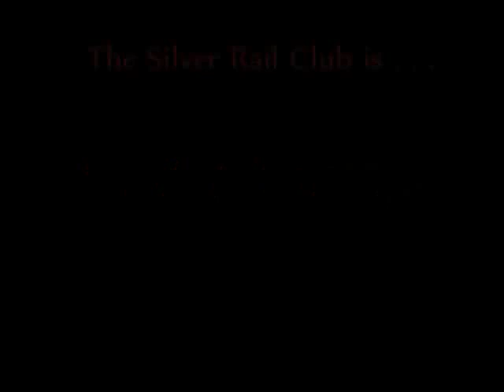Ridin' the High-Rail (3-rail O-scale)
Some of the Silver Rail Club's most popular O-scale model trains take to the tracks, and you can ride the high-rail while watching all the 3-rail action!